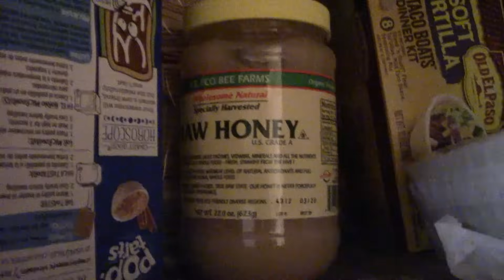Freddy Fazbear and Friends "The Trouble with Revenge"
Chica and Bonnie get Revenge at each other which causes a lot of problems.